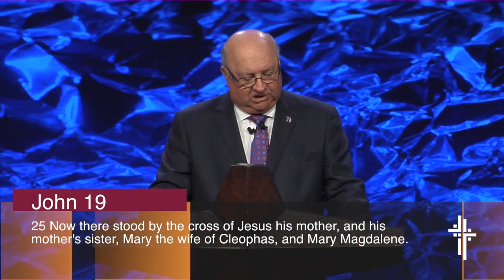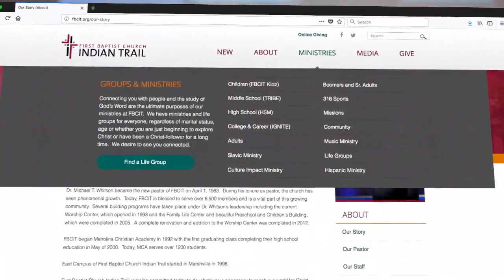Mother's Day at Calvary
John 19:16-27